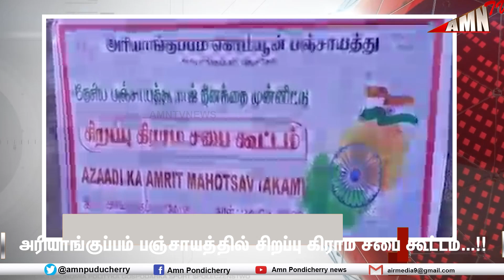அரியாங்குப்பம் பஞ்சாயத்தில் சிறப்பு கிராம சபை கூட்டம்.பொதுமக்கள் கேள்விகளுக்கு துறை அதிகாரிகள் பதில்